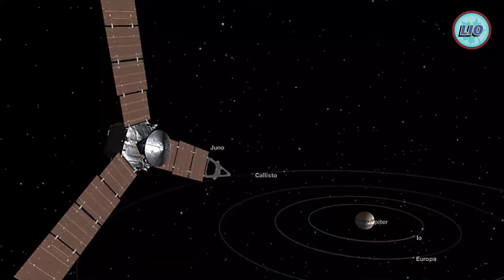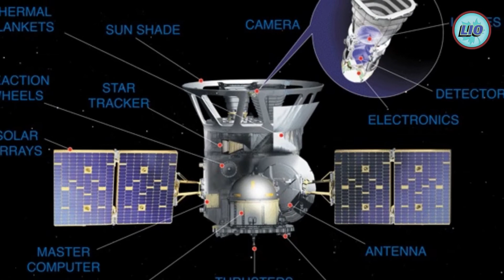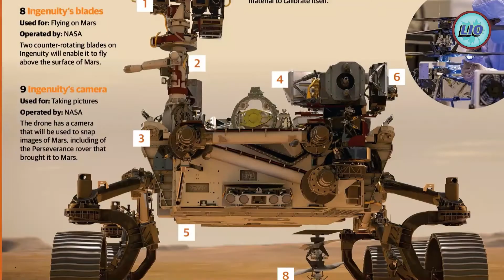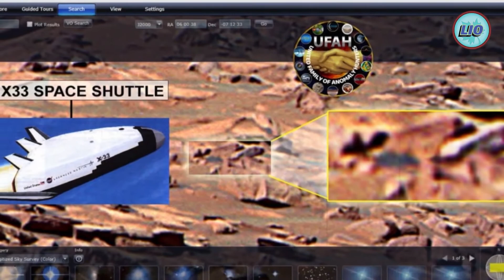NASAs 10 largest projects in 2022 NASA projects largest#2022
👉SoundPEATS earbuds
👉Sennheiser headphones
👉Unisex-Adult Classic Clog
👉Exercise and Fitness
👉PC Accessories